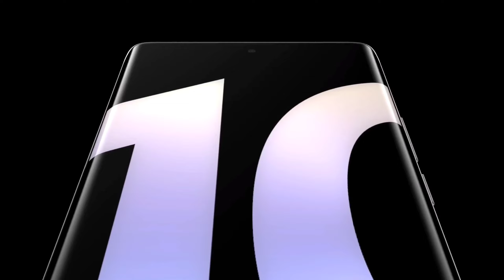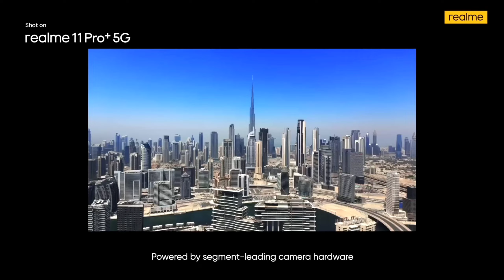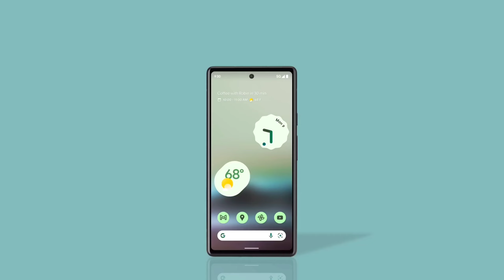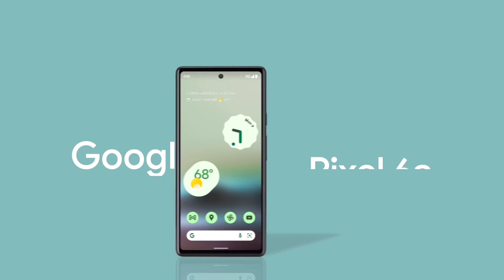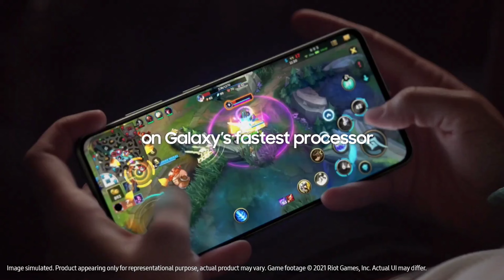Top 5 Best Camera Smartphone Under 30000 in June 2023 | Best Camera Phone Under 30000 in INDIA 2023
Technical Subhankar